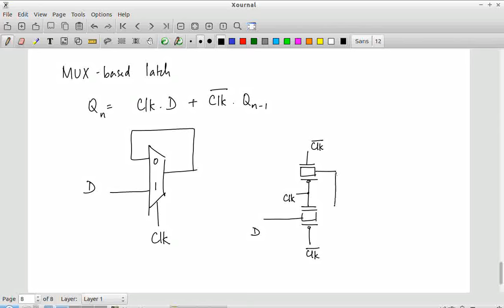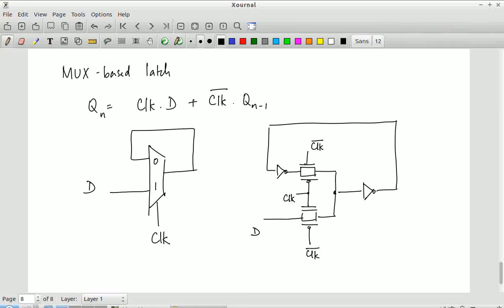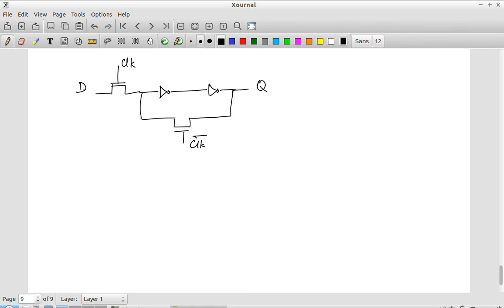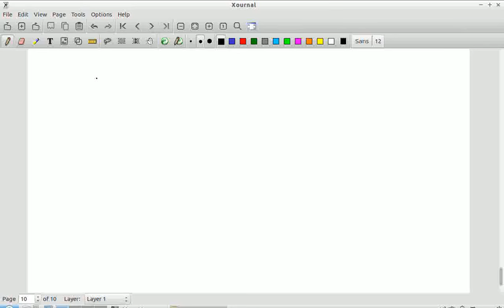EE5311 Lecture 09-15